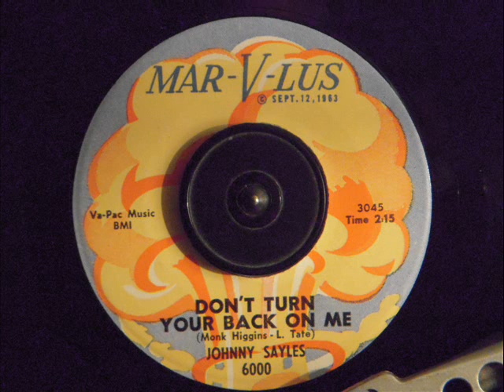JOHNNY SAYLES - DON'T TURN YOUR BACK ON ME